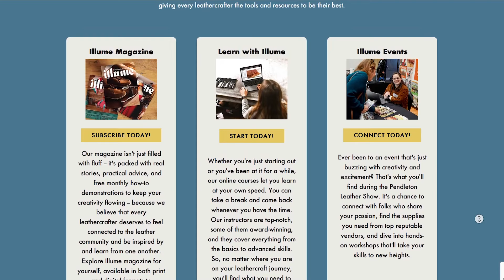In Studio with Sarah Garvey | Western Skies Handmade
Sarah Garvey joined us in studio for an interview about her journey in leather. You will find some highlights below that you can skip to.

Sarah is a full-time leather artist specializing in intricately tooled purses and accessories. A midwest-born and classically trained musician, she fell into the world of leather while living on remote ranches across the southwest.

Since 2008, Sarah has supported her family by designing and creating pieces under her brand, Western Skies Handmade. Her unique style draws inspiration from her varied past as well as the rich heritage and beauty of the desert she now calls home. Self-taught, Sarah's distinct tooling style elevates traditional craft with a fresh blend of classic and modern designs. She hopes her work will inspire future generations to continue the legacy of tooled leather artistry in their own special ways. Sarah lives in Arizona with her two children where she continues to create custom pieces and share her knowledge.

Highlights:
02:16 How did you get started in leather work?
05:30 How do you keep every piece you make unique?
10:26 What is your favorite project you've made?
13:24 How did you break into the industry?
19:53 If you went back in time, what piece of advice would you give yourself?
22:37 How do you incorporate sustainability into your work?
26:27 What are your plans for the future?
28:00 Where can people learn more from you?
29:22 What classes do you have available?